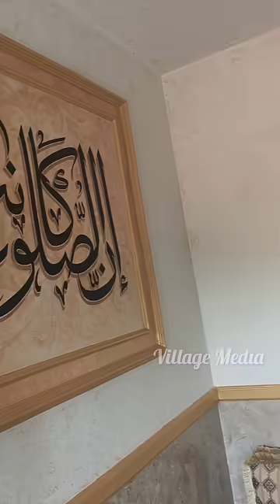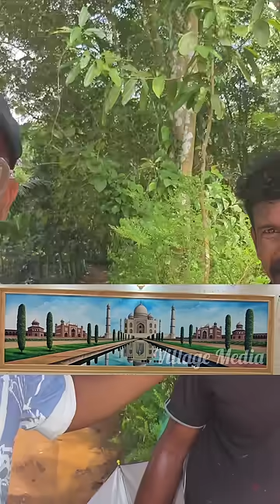മുസ്ലീങ്ങൾ ഈ വീഡിയോ കണ്ടാൽ തീർച്ചയായും ഞെട്ടും.. 😱😱 ശ്രീകൃഷ്ണൻ എഴുതിയ ഖുർആൻ"